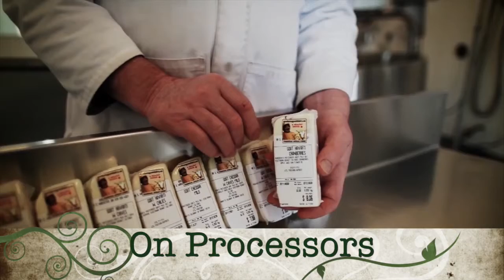The Story On Your Plate 3.5 MINUTES